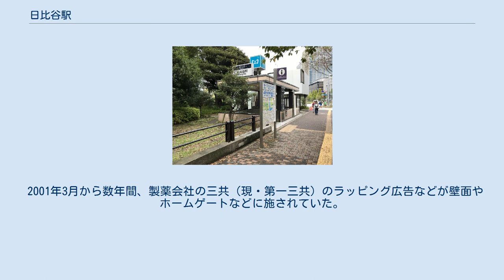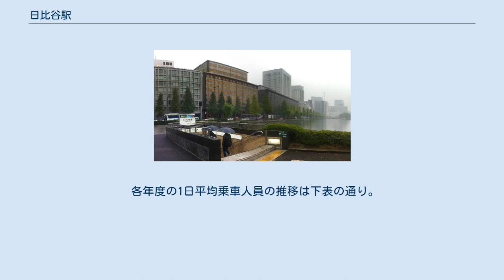日比谷駅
日比谷駅（ひびやえき）は、東京都千代田区有楽町一丁目にある、東京地下鉄（東京メトロ）・東京都交通局（都営地下鉄）の駅である。
 東京メトロの日比谷線・千代田線と、都営地下鉄の三田線の3路線が乗り入れる。
駅番号は日比谷線がH 08、千代田線がC 09、三田線がI 08である。
 また東京メトロ有楽町線および東日本旅客鉄道（JR東日本）山手線・京浜東北線が乗り入れる有楽町駅の至近にあり、有楽町線の乗り換え駅として案内される。
ただし、当駅からJR線への正式な乗り換え案内は都営三田線のみ行っている。
 日比谷線・千代田線から有楽町線有楽町駅方面へは都営三田線改札口付近の通路より連絡している。
この構内通路は東京都交通局の管轄であり、案内は基本的に都営線基準となっている。
また、当駅から東側は銀座駅、東銀座駅まで、北側は大手町駅、東京駅まで改札外地下通路で連絡している。
 日比谷線は相対式ホーム2面2線を有する地下駅である。
改札は地下2階、ホームは地下3階にある。
エスカレーターとエレベーターが地下2階と地下3階を連絡している。
 千代田線は島式ホーム1面2線を有する地下駅である。
改札は地下1階、ホームは地下2階にある。
エスカレーターとエレベーターが地下1階と地下2階を連絡している。
 なお、両線のホーム間は日比谷線の霞ケ関寄りと千代田線の二重橋前寄りが連絡通路により直結している。
改札内の連絡通路は他になく、異なる路線の改札口から入場した場合はホームを経由する必要がある。
 毎年10月の鉄道の日直前に日比谷公園で開催される「鉄道フェスティバル」の際には、千代田線霞ケ関寄りの改札口付近にブースが設置されることがある。
 当駅は、「大手町駅務管区日比谷地域」として近隣の駅を管理している。
 のりば （出典: 東京メトロ:構内図） 発車メロディ 全てのホームにおいて、スイッチ制作の発車メロディ（発車サイン音）を使用している。
改札は地下1階、ホームは地下2階にあり、エスカレーターとエレベーターが地下1階と地下2階を連絡している。
改札は3か所ある。
 2016年3月31日までは日比谷駅務管理所の所在駅であり、三田線の三田駅 - 千石駅間の各駅を管理していた。
2016年4月1日付で東京都交通局が実施した駅管区制の導入より、日比谷駅管区の所在駅となり、前述の日比谷駅務管理所は廃止となった。
 大手町寄りの改札外通路および出入口は、千代田線二重橋前駅と共用している。
ただし正式な連絡駅に指定されていないため、当駅で下車して二重橋前駅を利用しても乗継割引の適用対象外となる（逆も同様）。
 改札外に定期券売り場と、のちに併設されたコンビニエンスストア型の売店「グランメルシー」がある。
 2001年3月から数年間、製薬会社の三共（現・第一三共）のラッピング広告などが壁面やホームゲートなどに施されていた。
 当駅の改札至近に地上へ連絡するエレベーターがあるが、帝国劇場所有のため、利用可能な時間は限られている。
 のりば （出典：都営地下鉄:駅構内図） 近年の1日平均乗降人員の推移は下表の通り。
 各年度の1日平均乗車人員の推移は下表の通り。
 第一生命（B1出口付近）、三信ビル（A9出口付近） 駅に隣接する「日比谷公園」に由来する。
 皇居や皇居外苑にも近いため、それに準じた駅名も計画されていたものの、当時の政府や宮内庁から拒否されたために「日比谷」に落ち着いたという経緯がある。
 注釈 出典